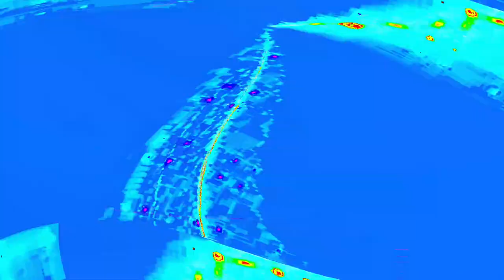[EPILEPSY WARNING] Movie 24 05 03 14h03m47s